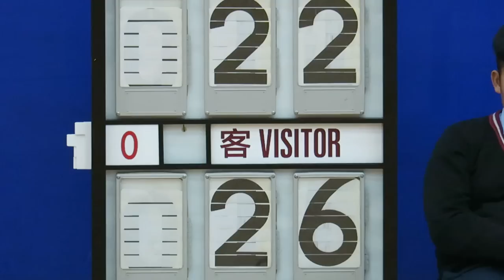陳呂重德vs元朗商中(2019.1.25.元朗學界男子籃球乙組十六強)精華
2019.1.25.天瑞體育館 16:00 陳呂重德(白) 42 : 41 元朗商中(橙)